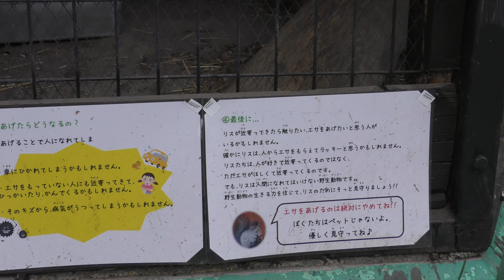エゾリス (おびひろ動物園) 2019年7月6日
エゾリス (おびひろ動物園)

□ キタリス
英名：Eurasian squirrel
学名：Sciurus vulgaris

□ エゾリス
英名：Hokkaido squirre
学名：Sciurus vulgaris orientis

■ 撮影場所
おびひろ動物園 (北海道)
Obihiro Zoo